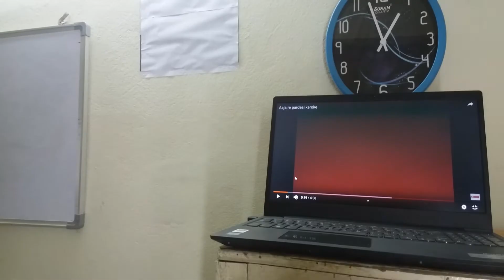Aa jaare paradesi ( IMPROVISED )